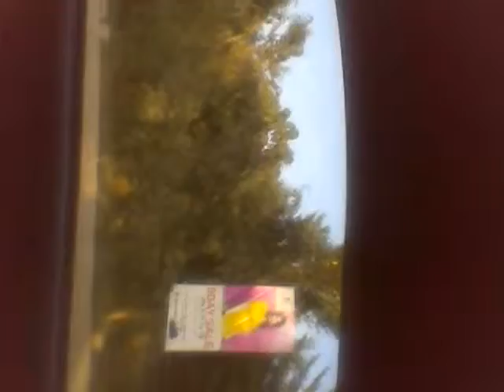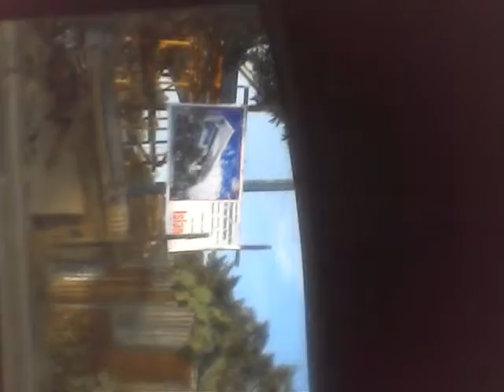Davao City IN DA HOUSEEEEEEEEEEEEEEEE !!!!! - PART 3